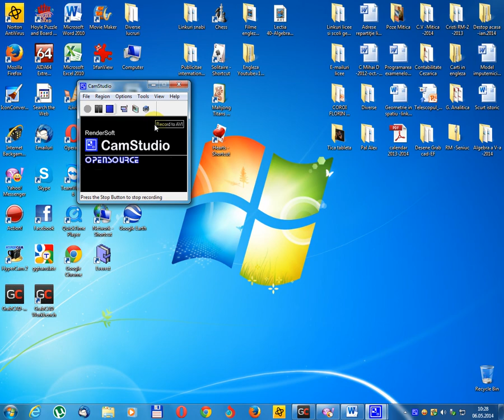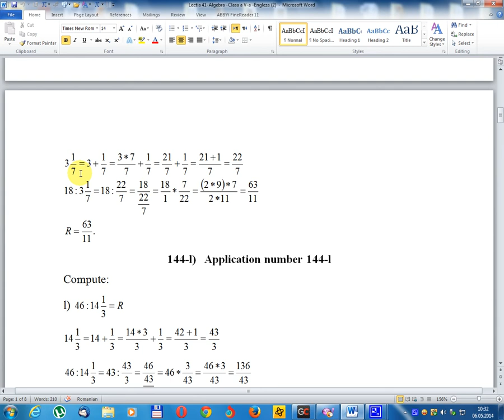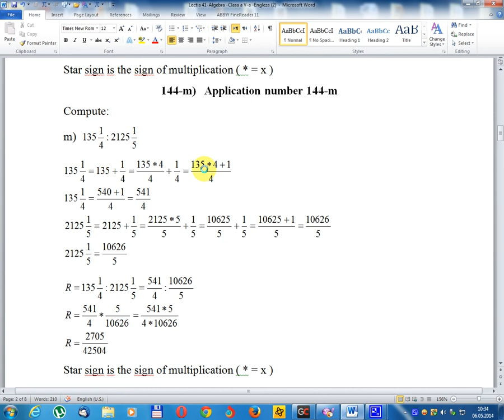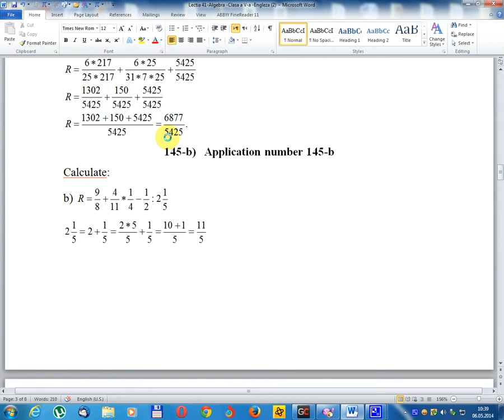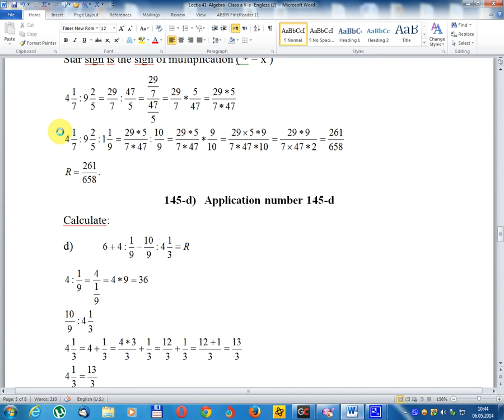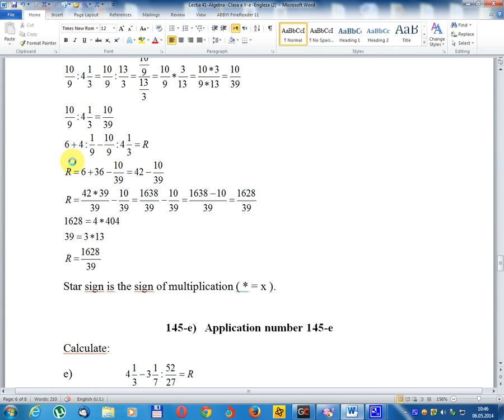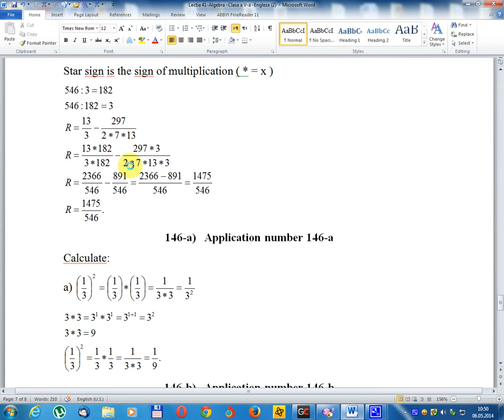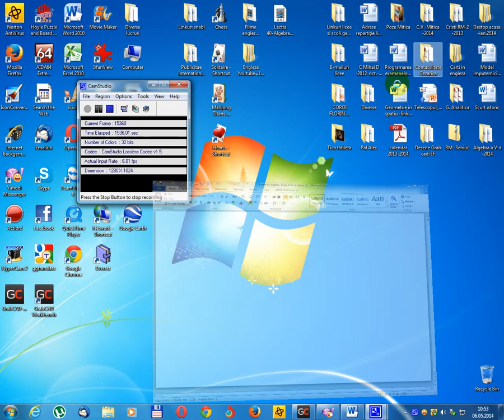Lesson 41 -Algebra class V- English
144-i)   Application number 144-i
Compute:
Star sign is the sign of multiplication ( * = x )
The lowest common multiple (c.m.m.m.c) =
145-c)   Application number 145-c
Calculate:
146-d)   Application number 146-d
Calculate:
- there are also mixed numbers that have the whole and the fractional part;
- Mixed numbers are transformed into fractions;
- are fractions that rise to a certain power;
- work on a case-by-case basis;
- Numerical calculation is the basis of mathematics;
- Numerical calculation takes place on parts and then assembles;
- Each parenthesis is working individually;
- the first is the round bracket and then follows the brackets: straight and braces;
- for the fractions are brought to the same common denominator.
- se afla si numere mixte care au patea intreaga si partea fractionara ;
- numerele mixte se trasforma in fractie;
- sunt fractii care se ridica la o anumita putere ;
- se lucreaza pentru fiecare caz in parte;
- calculul numeric este la baza matematicii;
- calculul numeric  se desfasoara pe parti apoi se asambleaza;
- se lucreaza fiecare paranteza in parte ;
- prima se rezlva paranteza rotunda apoi urmeaza parantezele : drepte si acoladele;
- pentru fractii se aduc la acelasi numitor comun.
Dersa 41-Qebûlek algebra V- Îngilîzî
144-i) Jimareya hejmara 144-i
Compute:
Signaliya nîşana stêrkeya pirrjimar e (* = x)
Pir pir kêm (c.m.m.m.c) =
145-c) Jimareya hejmara 145-c
Hesabkirin:
146-d) Hejmareke hejmara 146-d
Hesabkirin:
- hejmareke hejmareke tevahî û beşek beşek heye hene;
- Hejmarên tevlîhev têne guhertin.
- parçeyên ku bi hêzek hinekî zêde dibin;
- Karê li ser bingeha rewşê-by-case;
- Siyaseta numerîkî bingeha mathematics e;
- Guznameya numerîkî li ser perçe û dûre civîn dike;
- Her parenthesis yek bi kar bîne;
- yekem e ku çarçoveya dorpêçê ye û paşê kursên jêrîn e: zû û mûzîk;
- ji bo hûrgelan bi heman rengê hevbeş têne derxistin.
ບົດຮຽນ 41 -Algebra class V- ພາສາອັງກິດ
144-i) ຈໍານວນການນໍາໃຊ້ 144-i
ຄິດໄລ່:
ສັນຍາລັກຂອງດາວແມ່ນສັນຍານຂອງການສົມຜົນ (* = x)
ຕໍາ່ສຸດທີ່ຫຼາຍທີ່ສຸດ (c.m.m.m.c) =
145-c) ຫມາຍເລກການນໍາໃຊ້ 145-c
ຄິດໄລ່:
146-d) ໃບສະຫມັກ 146-d
ຄິດໄລ່:
- ຍັງມີຕົວເລກປະສົມທີ່ມີທັງຫມົດແລະສ່ວນສ່ວນປະກອບ;
- ຕົວເລກປະສົມປະສານຖືກປ່ຽນເປັນສ່ວນປະກອບ;
- ແມ່ນສ່ວນປະກອບທີ່ເພີ່ມຂຶ້ນເຖິງອໍານາດໃດຫນຶ່ງ;
- ເຮັດວຽກບົນພື້ນຖານກໍລະນີໂດຍແຕ່ລະ;
- ການຄິດໄລ່ຈໍານວນເປັນພື້ນຖານຂອງຄະນິດສາດ;
- ການຄິດໄລ່ຈໍານວນເງິນທີ່ເກີດຂື້ນໃນພາກສ່ວນແລະຫຼັງຈາກນັ້ນປະກອບ;
- ວົງເລັບແຕ່ລະຄົນເຮັດວຽກແຕ່ລະຄົນ;
- ທໍາອິດແມ່ນວົງວົງກົມແລະຫຼັງຈາກນັ້ນເຮັດຕາມວົງເລັບ: ຊື່ແລະແຂນ;
- ສໍາລັບສ່ວນປະກອບທີ່ຖືກນໍາມາໃສ່ກັບຕົວຫານທົ່ວໄປດຽວກັນ.
Lectio V Anglis genere XLI -ALGEBRA
CXLIV-I) Application numerus CXLIV-i
numerentur;
Stella signum est signum multiplicationem exsurgunt (* = x)
Infimus autem communi multa (c.m.m.m.c) =
CXLV, c), c Application numerus CXLV
Adice:
CXLVI-d) Application d numerus CXLVI,
Adice:
- Ibi quoque mixta sunt, ut numeris et partibus totius;
- Mixed a transformamur numeri fracti;
- Partes enim, quae sunt quaedam potentiae oriri;
- opus in a casu-by-casu basis;
- secundum numerum est ex mathematica calculus;
- secundum numerum calculation takes locus in partibus et coetus;
- Quilibet parenthesis est per se operantes;
- et tunc sequitur prima est per bracket intra parentheses: et statim capreolis collocatae;
- Partes pro eodem duxit ad commune denominator.
41. nodarbība -Algebra V klases - angļu valoda
144-i) Pieteikums Nr. 144-i
Aprēķināt:
Zvaigžņu zīme ir reizinājuma zīme (* = x)
Viszemākais kopējais daudzums (c.m.m.m.c) =
145-c) Pieteikums Nr. 145-c
Aprēķināt:
146-d) Pieteikums Nr. 146-d
Aprēķināt:
- ir arī jaukti skaitļi, kuriem ir visa un daļēja daļa;
- jaukti numuri tiek pārveidoti par frakcijām;
- ir frakcijas, kas palielina zināmu jaudu;
- darbs katrā atsevišķā gadījumā;
- Skaitlisko aprēķinu pamatā ir matemātika;
- Skaitlisko aprēķinu notiek uz detaļām un pēc tam apkopo;
- Katra iekava ir strādājusi individuāli;
- pirmais ir apaļais kronšteins un pēc tam aiz skavām: taisni un bikšturi;
- frakcijas tiek nogādātas pie tāda paša kopsaucēja.
Pamoka 41-algebra klasė V-anglų
144-i) Paraiška Nr. 144-i
Apskaičiuokite:
Žvaigždutės ženklas yra daugybos ženklas (* = x)
Mažiausias bendras dažnis (c.m.m.c) =
145-c) Paraiška Nr. 145-c
Apskaičiuoti:
146-d) Paraiška Nr. 146-d
Apskaičiuoti:
- taip pat yra ir mišrių skaičių, turintys visą ir dalinę dalį;
- mišri skaičiai paverčiami frakcijomis;
- yra frakcijos, kurios pakyla iki t